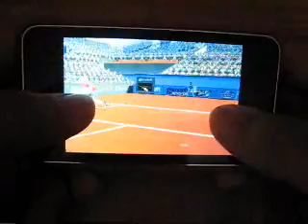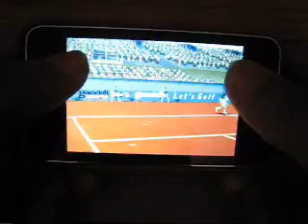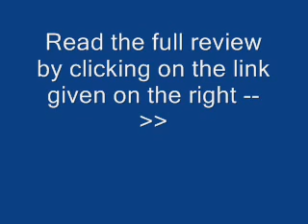Real Tennis 2009 review